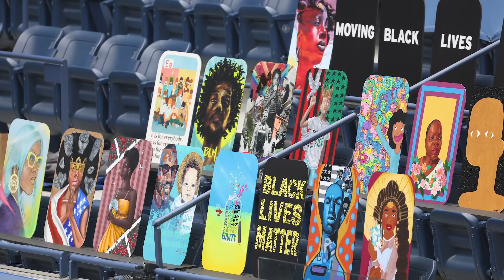La Transformación De Serena Williams Está Sorprendiendo A Todos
Desde pequeña, Serena Williams le mostró al mundo lo que significa ser una atleta profesional.

Pero ella no nació con una raqueta en la mano. Su historia es tan, o más, humilde que la de cualquier persona.

Acompáñanos para que conozcas los detalles de su asombrosa transformación.

El 26 de septiembre de 1981, Serena Williams nació en Saginaw, Michigan, hija de Richard Williams y Oracene Price.

Dos años después, su familia se mudó a Compton, California.

La religión jugó un papel importante en su vida desde el principio, ya que fue criada como testigo de Jehová.

Williams es la menor de cinco hermanos y es la más cercana a su hermana Venus, quien nació solo un año antes que ella, en 1980.

Mientras crecían, las hermanas pasaron mucho tiempo juntas y siempre se cuidaban entre ellas, lo que a veces significaba que Venus le daba dinero para el almuerzo a Serena cuando se quedaba sin el suyo.

Es seguro afirmar que Serena no estaría donde está hoy de no haber sido por su padre Richard, quien le puso una raqueta en la mano cuando tenía 3 años.

Él y su esposa aprendieron a jugar de jóvenes, con la esperanza de inculcar el amor por el deporte a sus hijos.

Tanto Serena como Venus tomaron la disciplina con pasión y destreza, algo que Rick Macci, el entrenador de Serena desde 1991 hasta 1995, notó de inmediato.

En 2020, él le dijo a ESPN,

"Lo que me asombró fue su deseo de correr, luchar y llegar a cada pelota como si su cabello estuviera en llamas. Nunca había visto a niñas esforzarse tanto. Nunca vi a nadie capaz de moverse así. Atletas con su físico hacían otros deportes; no jugaban tenis ".

Primeros años | 0:00
Volviéndose profesional | 1:49
El camino a la cima | 2:47
Lidiando con el racismo | 3:46
Una pérdida familiar | 4:49
Luchando con las lesiones | 5:46
Una boda de cuento de hadas | 6:43
Convertirse en madre | 7:47
Salvó su propia vida |  8:54
Cambiando el status quo | 10:08
Ser la GOAT | 12:05